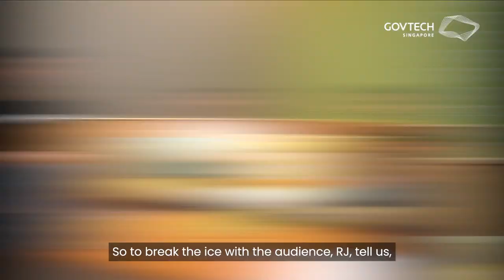What is Blockchain? | TechAway EP 2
TechAway is a casual podcast and video series where GovTechies have conversations about all things tech. In the second episode of this series, subject matter experts on blockchain, Steven Koh and Chow Ruijie (RJ) from Government Digital Services, demystify for us what blockchain is.

Watch them share about the opportunities and challenges that come along with using this technology as well as delving into how blockchain is implemented in GovTech’s projects such as OpenCerts, TradeTrust and HealthCerts.

Pressed for time? Skip to the topic(s) you are interested in:

03:40 Blockchain in layman’s term​s
06:55​ Hashing technique in blockchain
08:40​ Common use cases of blockchain
           08:50 CryptoKitties
           11:40 Decentralised autonomised organisations
           12:35 Transparent funding allocation (GigEcoin)
           14:06 Censorship resistance
           14:50 Domain Names System
18:00 Introduction to GovTech’s blockchain projects
           18:08 OpenCerts
           23:00 TradeTrust
           26:39 HealthCerts
29:02 Steps and considerations taken prior to the implementation of HealthCerts
34:34 Challenges in adopting blockchain technology
40:30 How do I become a Blockchain Developer?

You may also tune in to our audio podcasts on Spotify